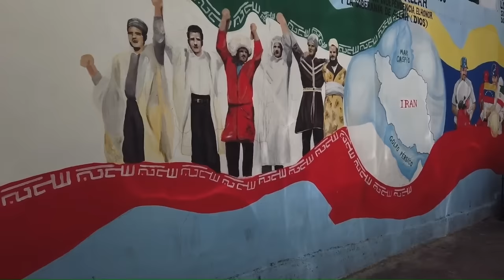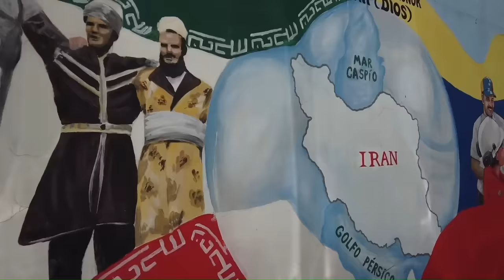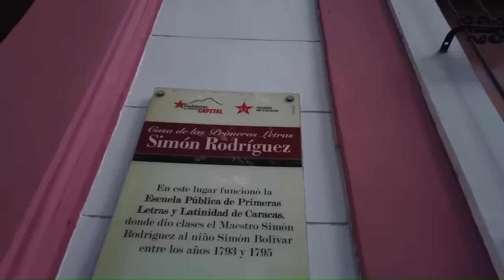Reflexión a Posteriori - Venezuela en vísperas de la elección en el Aniversario del Libertador